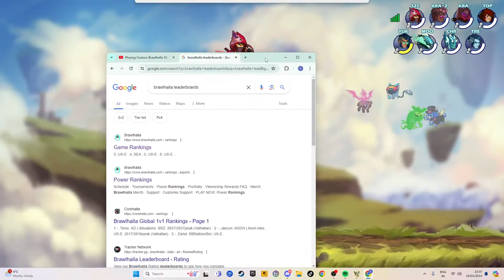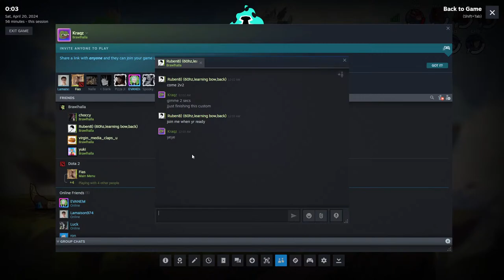Playing Custom Brawlhalla With my gf